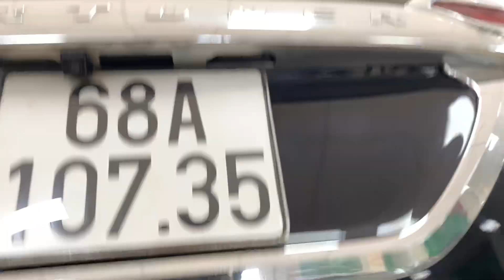🔴 FORTUNER MÁY DẦU NHẬP KHẨU sx2017MT. GIÁ 785tr .LH 0978.607.555-0904.989.126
🔥🔥 HƠI THỞ MỚI CHO SỰ MẠNH MẼ - FORTUNER MT MÁY DẦU, nhập khẩu 🔥🔥
🚗 Toyota Fortuner MT- 2017, số sàn, nhập khẩu, máy dầu. Xe chủ cũ đi cẩn thận, giữ gìn, tiết kiệm nhiên liệu, phù hợp cho kinh doanh và gia đình đi lại. Xe cực chất mà giá tình yêu, nội thất da đẹp, thiết kế tiện nghi và sang trọng.
📑📑Cam kết không đâm va, không ngập nước, máy móc nguyên bản.
👉 Giá 785tr ( Hỗ trợ rút hồ sơ và vay vốn NH